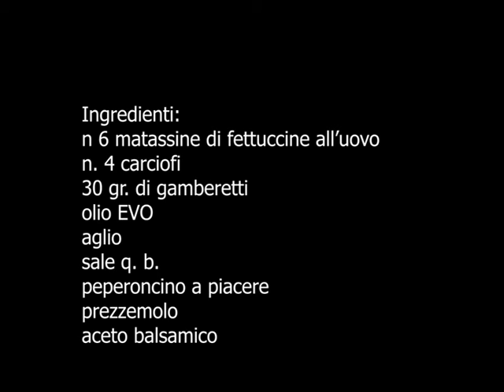fettuccine con carciofi e gamberetti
Ingredienti:
n. 6 matassine di fettuccine all'uovo
n. 4 carciofi
30 gr. di gamberetti
olio EVO
sale q. b.
peperoncino a piacere
prezzemolo
aceto balsamico
YouTube: cucina da camper luisella